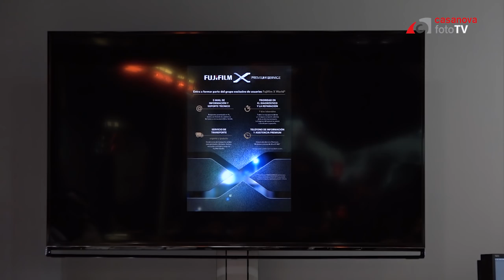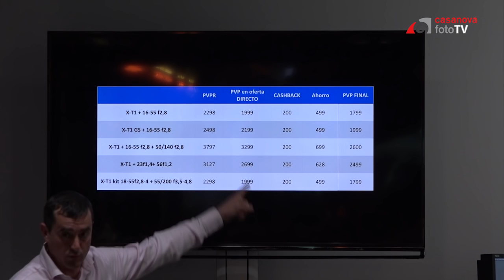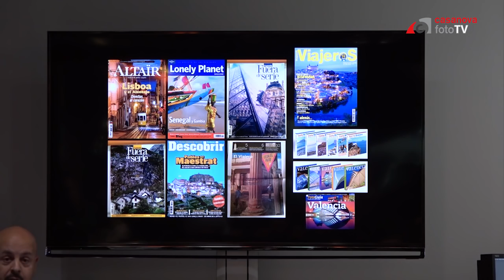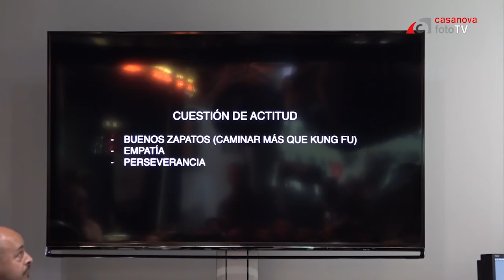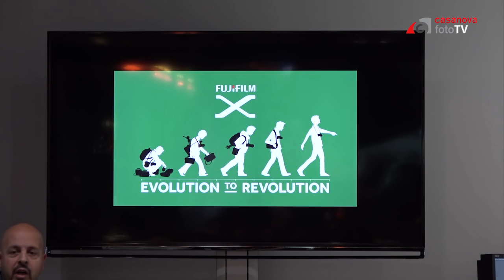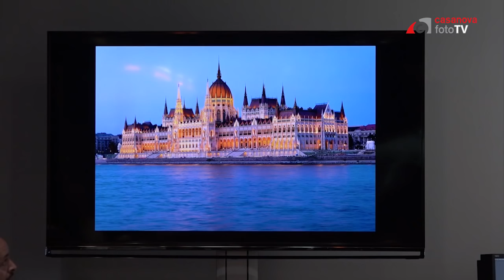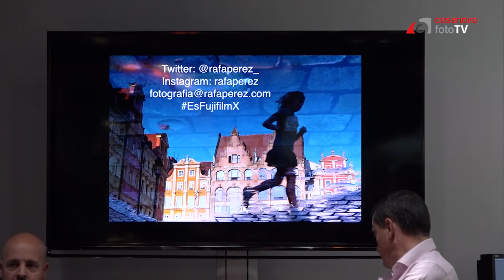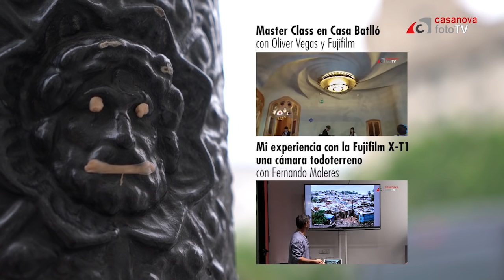Mis viajes con equipo Fujfilm con Rafa Pérez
Rafa, fotógrafo de viajes, explica cómo trabaja la fotografía con Fujifilm X-T1 y X-Pro2. Tras la charla, un paseo por el centro de Barcelona para hacer fotos y poner en práctica lo aprendido.